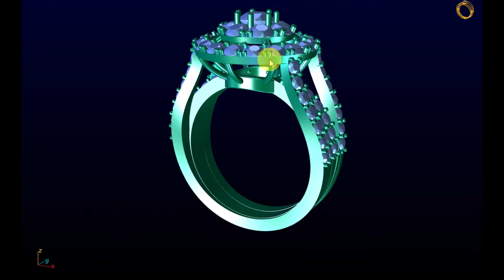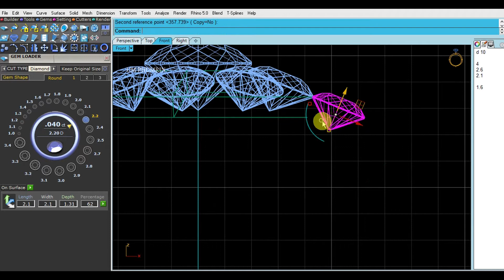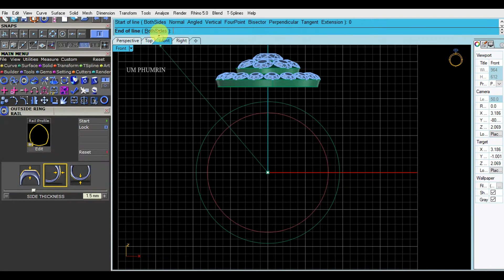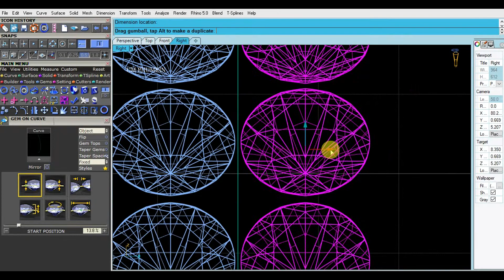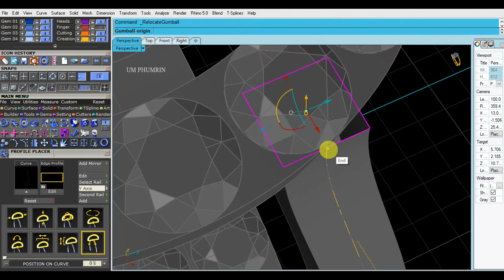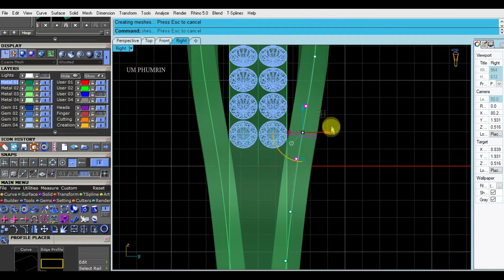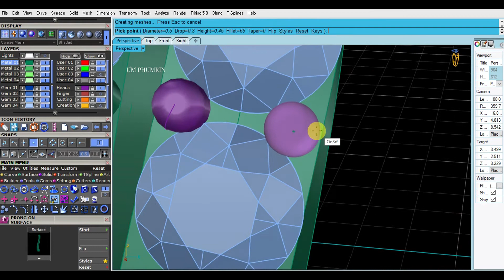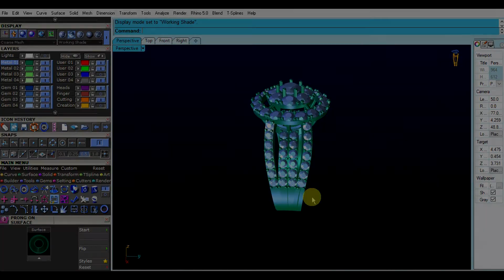How to Design Ring with Matrix 8 Jewelry 277